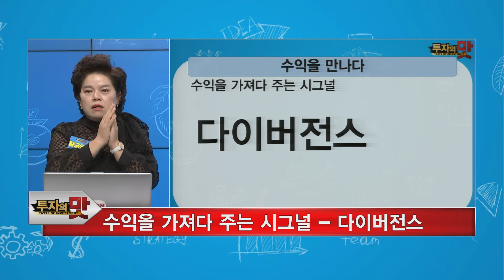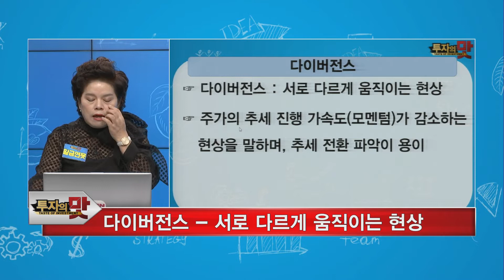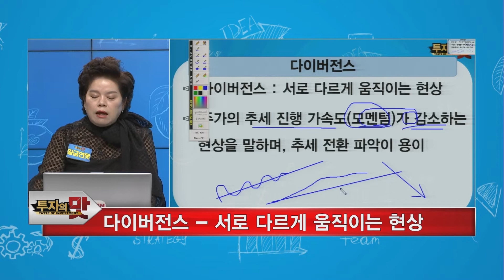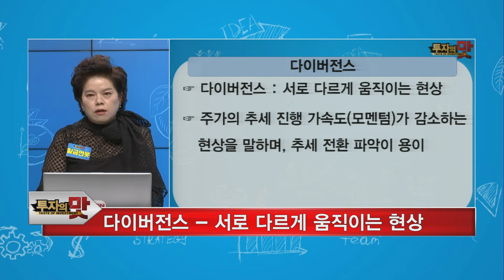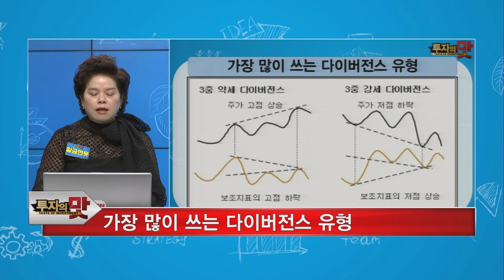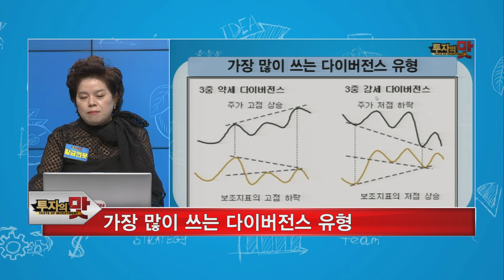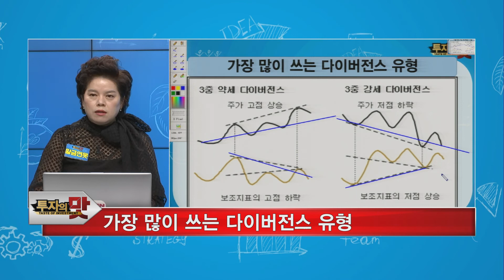[서울경제TV] 황금연못이 알려주는 수익을 가져다주는 시그널은?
투자 레시피
황금연못이 알려주는 수익을 가져다주는 시그널은?